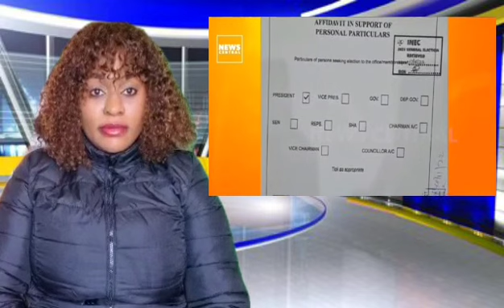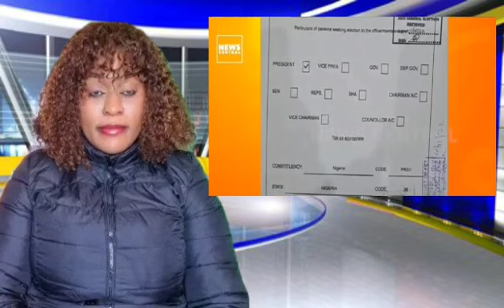BREAKING~TINUBU HAS LOST IT ALL AFTER VIDEO LEAKED WITH EVIDENCE AS TINUBU R0T AFT BUHARI & INEC W..